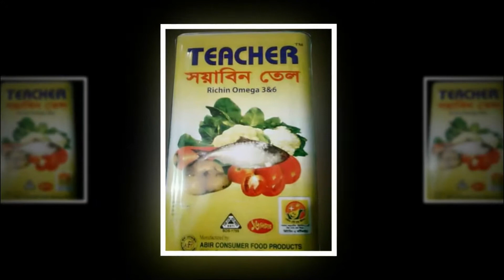মতলব উত্তরে বৃদ্ধার বসতঘর ভেঙ্গে নিল পুত্রবধু জেসমিন বেগম ।